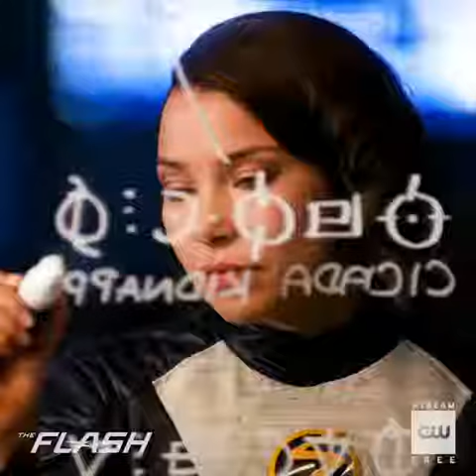The Flash 5X14 Sneak Peek Stonger as a Team